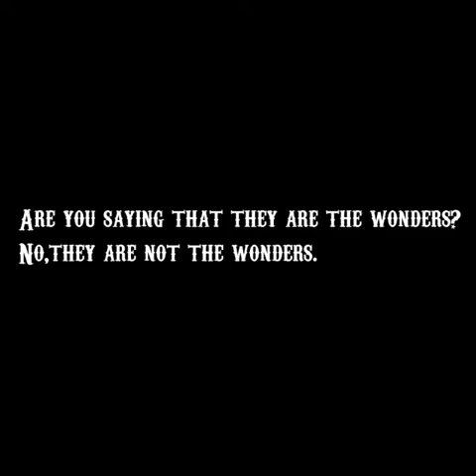Dedicated to Mr. Adam Schlesinger. THE KAFERS “SO LITTLE GIRL”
Dedicated to Mr. Adam Schlesinger.

THE KAFERS
“SO LITTLE GIRL”

This is a tribute song to The Wonders.